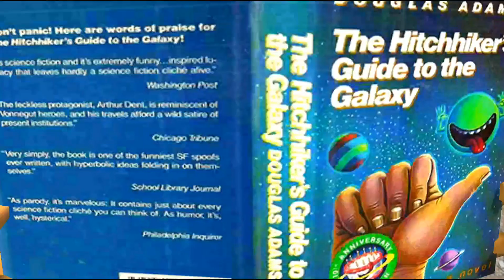Cosmic Alien Towel Day - Loser by Yair Meirovitz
This is the first submission to the Cosmic Encounter Alien 2019 Towel Day. Make your own PICTURE or VID, and put cosmicalientowelday19 in the description.

"Straight from the beaches of Tel-Aviv, this is what the LOSER does when he is tired of losing! he goes on a relaxing vacation with his towel and his favorite book."

The winner will be announced on Towel Day May 24, 2019 at the Museum of Science Fiction Escape Velocity Con which is hosting the 2019 Cosmic Encounter Galactic Championship Tournament.